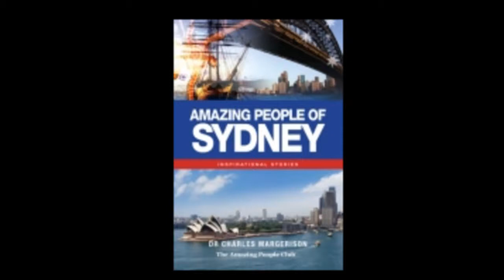Amazing People of Sydney - Susannah Holmes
To celebrate the publication of THE AMAZING PEOPLE OF SYDNEY, we introduce SUSANNAH HOLMES, founding mother of Sydney.  Travel through time and meet some of the amazing people who helped Sydney grow into the city it is today. Explore the lives of Francis greenway, Gov. Arthur Phillip, Mary Reibey, George Howe, William Tom, Captain Thunderbold, Caroline Chisholm and so many others.  Their lives come alive in this new publication